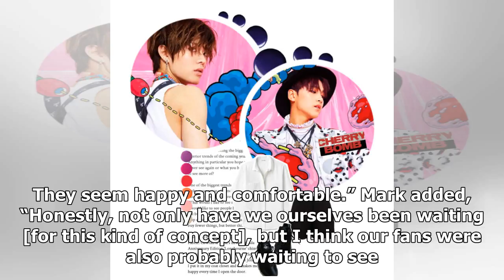NCT 127 Explains Why They're Excited About Their New Cheerful Concept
NCT 127 says that they’ve been eagerly waiting for the chance to show their fans a more lighthearted concept! See Also: NCT's Mark And EXO's Xiumin Re...